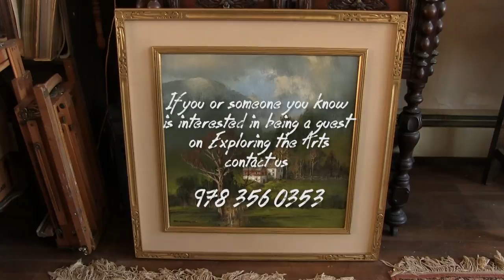Exploring the Arts with Ed Colley: Thomas Nicholas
Ed talks with Thomas Nicholas, one of Rockport's most accomplished painters.